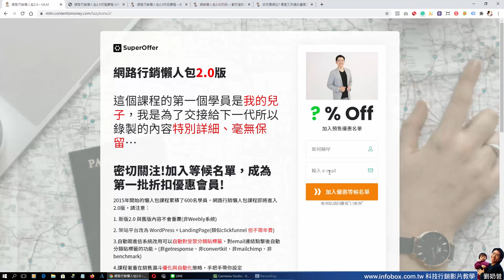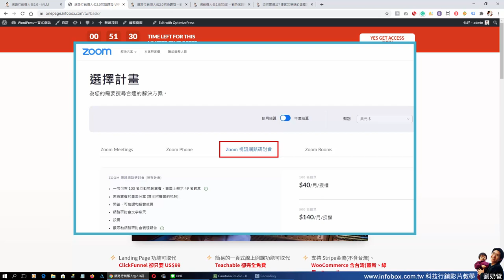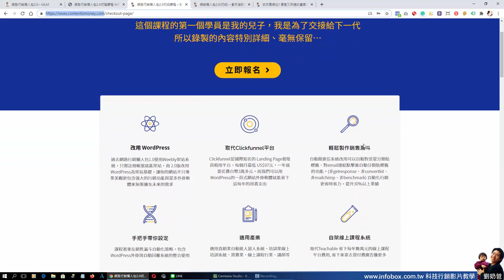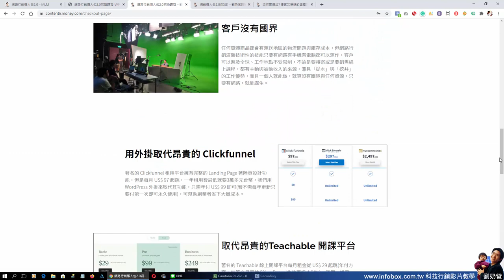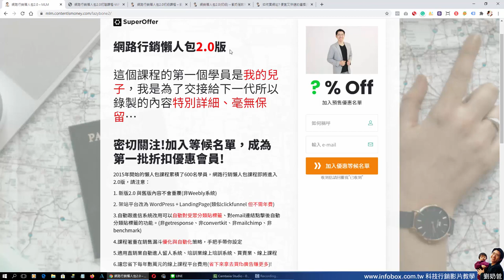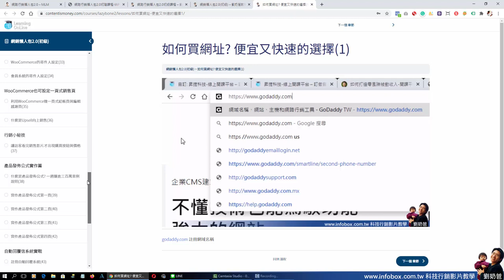WordPress一頁式網站的行銷應用